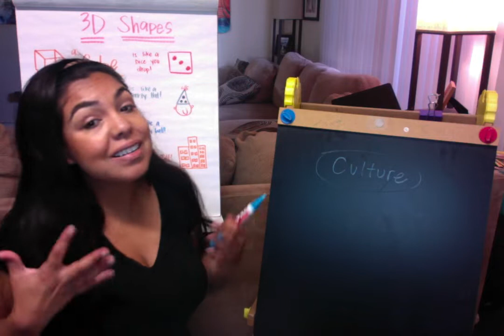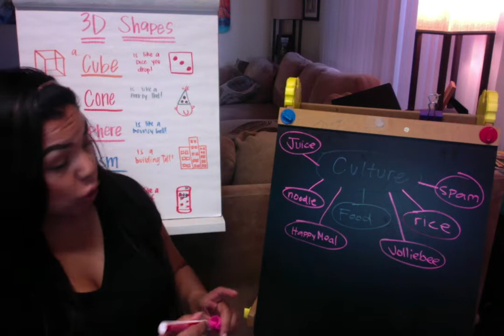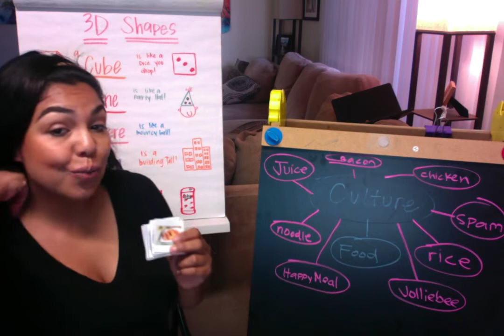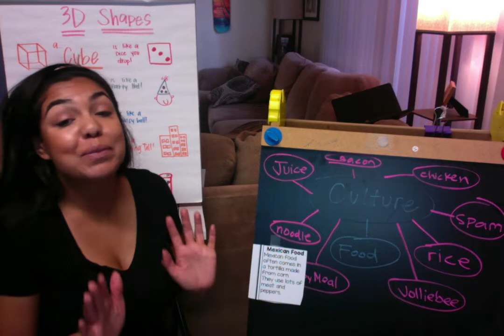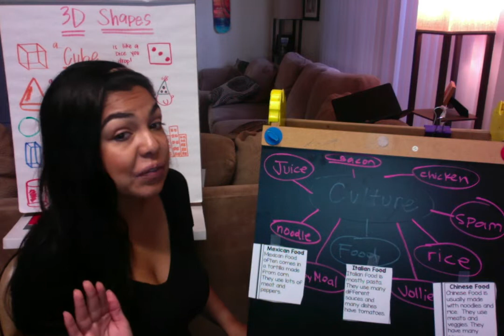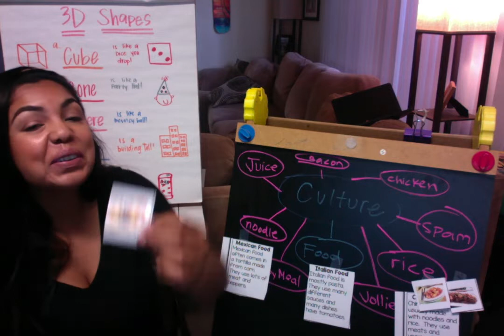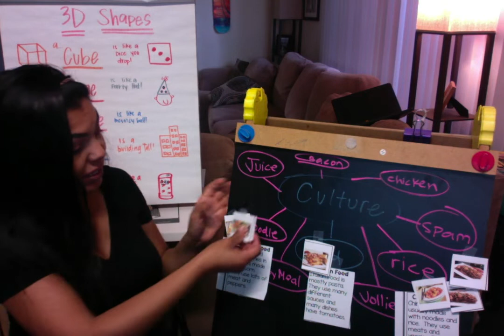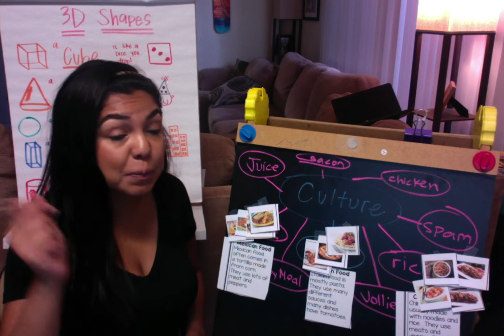Culture - Traditions (all grades)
Students will learn about culture foods. if they have their food cards, they will sort them into three categories.